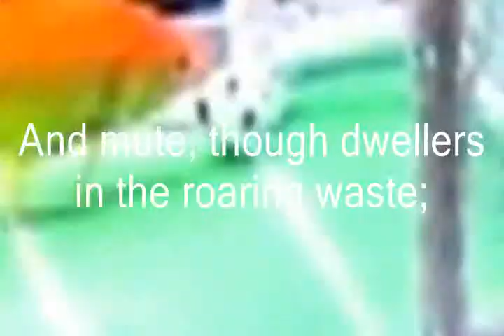James Leigh Hunt - To a Fish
From the 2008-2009 English-IV projects (by BDM).